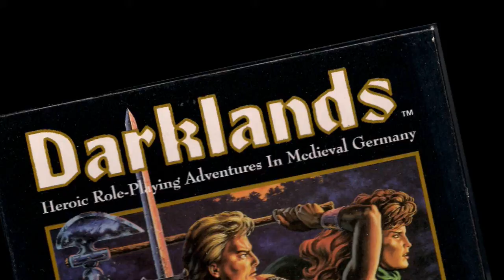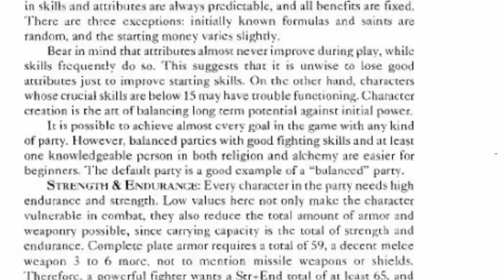Matt Chat 78: Interview with Arnold Hendrick Pt. 3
In the final segment of my interview with Arnold Hendrick, we discuss sandbox or "themepark" style vs. linear gameplay, tips for Darklands novices, an awful show-stopping bug that doomed Darklands to poor sales.

As mentioned in the video, if you'd like to support Matt Chat purchase some games from GOG.com using the following link: